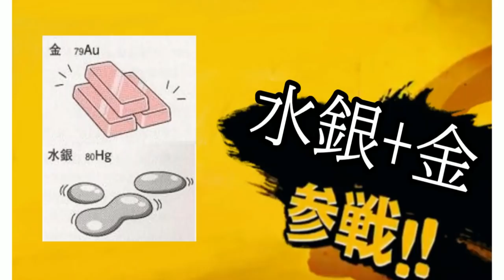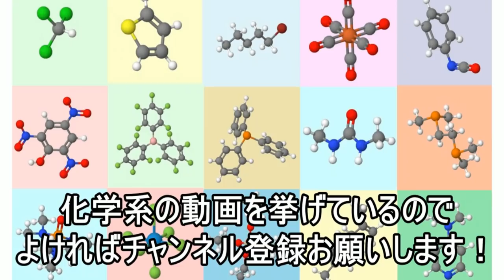やばい化学実験 全員参戦！！（その2）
前回に引き続きその2です。

新しい視聴者層を狙った動画でもありますが、作った一番の理由は自分がこういう動画を見たかったからです。（探しても見つからなかった）

使用した素材は以下になります。

東方原曲「狂気の月の瞳（東方緋想天ver.）」

ネオジム磁石と手羽先

tBuLi

ドライアイス中でのMgの燃焼

アルミ缶に塩酸、水酸化ナトリウム水溶液を入れてみた

臭素にアルミホイル投入

水銀と金が合金化

電球 in フッ化水素

硝酸と銅の反応

ネオジム磁石とリンゴ